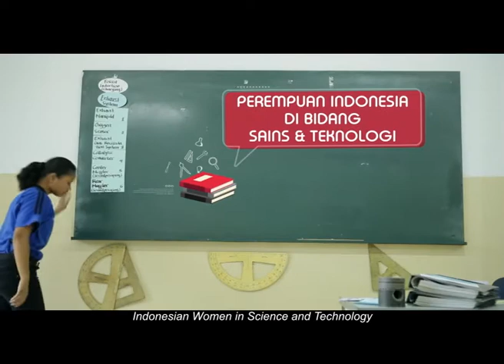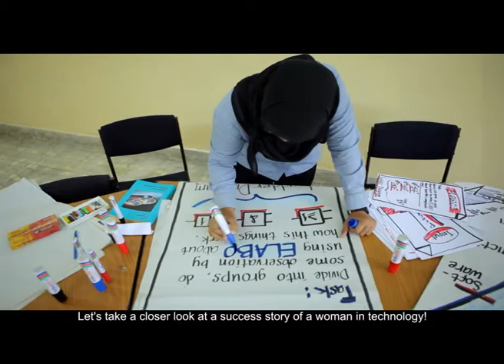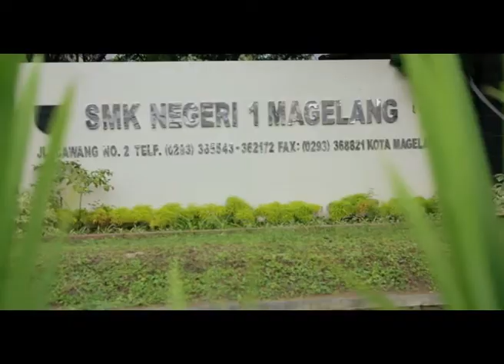GIZ Women in STEM - SMK